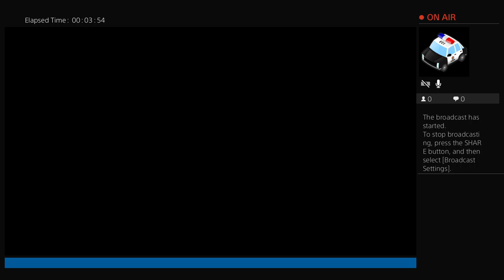NFS PB ONLINE solo run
Christian first, sailor second, father and husband third. All other things according to Christ.